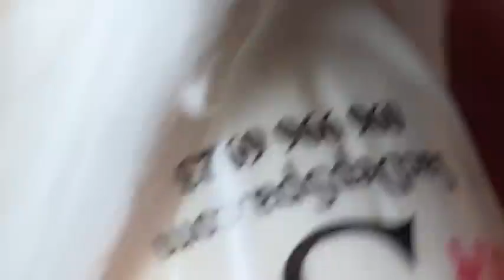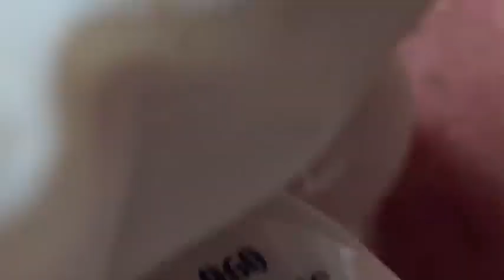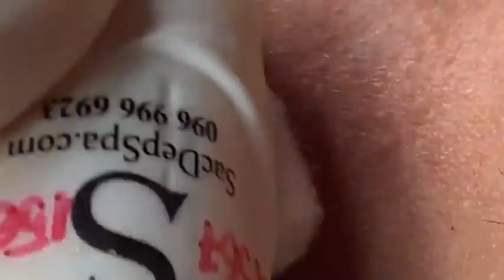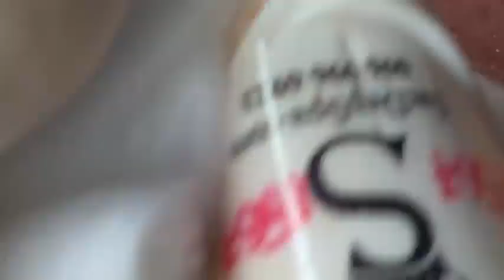𝐓𝐡𝐞 𝐁𝐞𝐬𝐭 𝐏𝐢𝐦𝐩𝐥𝐞 𝐏𝐨𝐩𝐩𝐢𝐧𝐠 𝐕𝐢𝐝𝐞𝐨𝐬 𝐘𝐨𝐮’𝐯𝐞 𝐄𝐯𝐞𝐫 𝐒𝐞𝐞𝐧